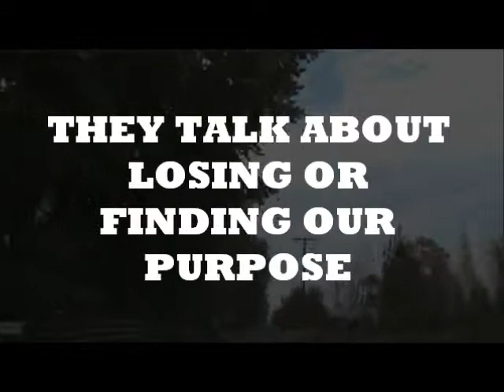TEACH intro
The intro of a movie project I'm working on. Music by Benjamin Dunn and Friends.